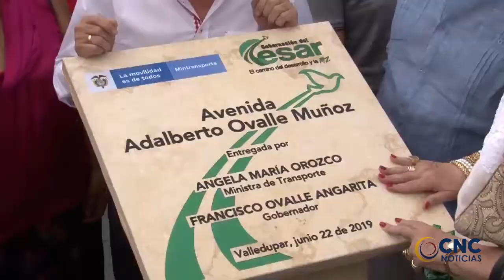GOBERNADOR FRANCO OVALLE INAUGURÓ AVENIDA ADALBERTO OVALLE Y LA DIAGONAL 10